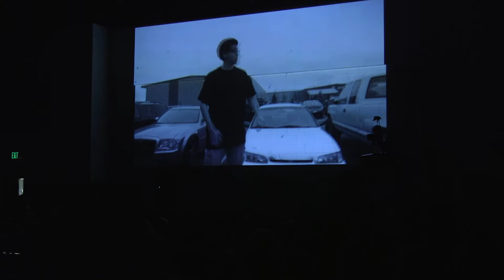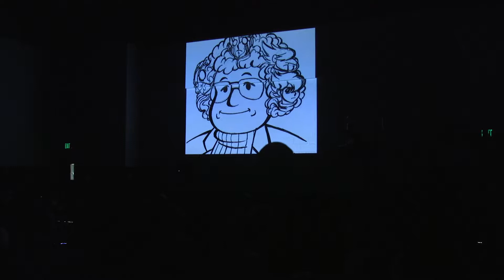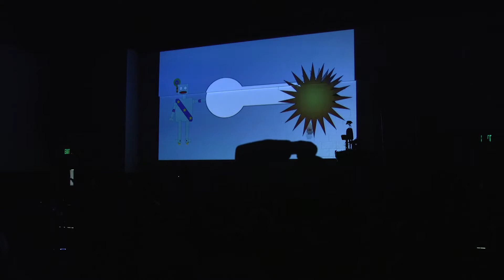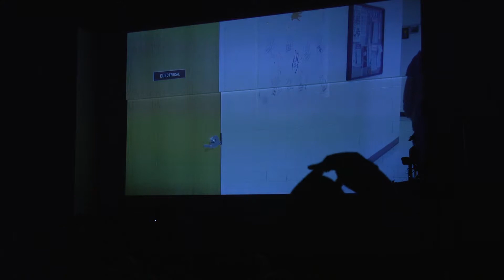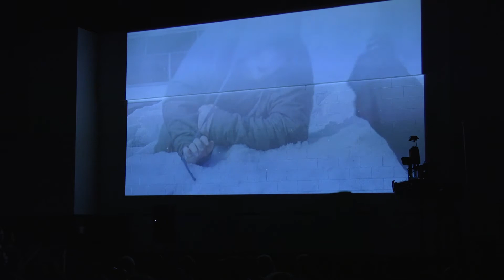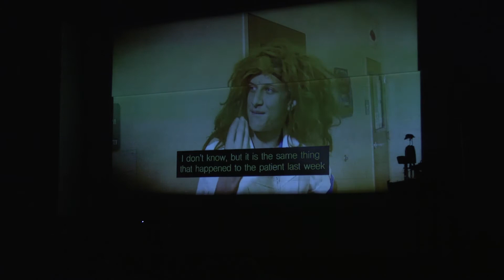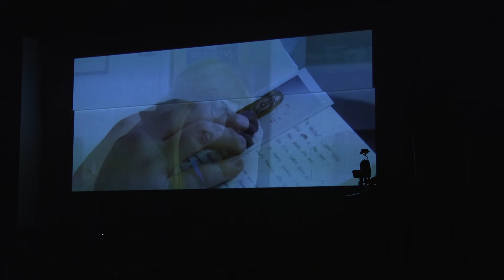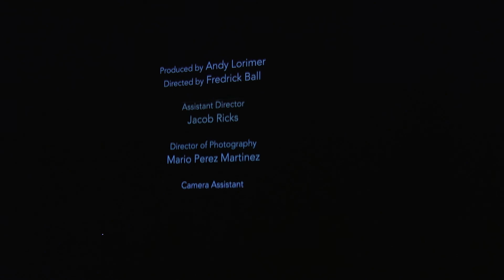2019 FAM Festival